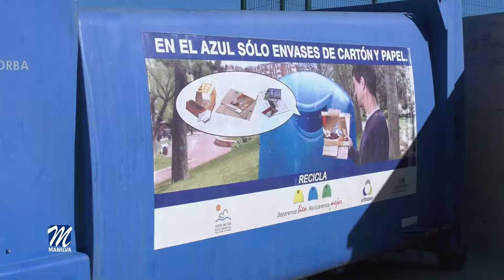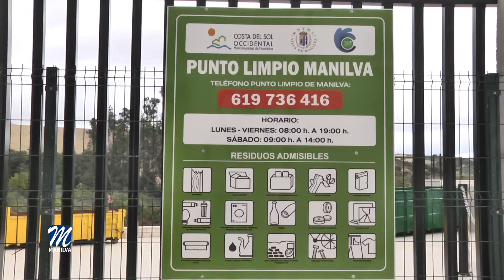No olvides utilizar el Punto Limpio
Desde el Ayuntamiento de Manilva se insiste en el uso del Punto Limpio, ya que esto contribuirá a mejorar la limpieza en nuestra localidad.

Cabe recordar que el Punto Limpio, ubicado en el polígono de La Dehesilla, está abierto de lunes a viernes en horario de 9 de la mañana a 7 de la tarde y los sábados de 9 de la mañana a 2 de la tarde,  y aunque a diario es utilizado por muchos ciudadanos, se hace necesario recordar que está prohibido dejar enseres junto a los contenedores de basura por el impacto visual que conlleva.

El usuario doméstico, nunca empresas ni grandes ni pequeñas, llegará a la oficina de la citada instalación y el operario le recibirá para darle información y tomarle los datos, antes de hacer uso de las instalaciones. Solo se admiten residuos generados por particulares y no de origen industrial.

Nos encontraremos con dos zonas diferenciadas:

Una plataforma inferior a la que principalmente tienen acceso los camiones de las empresas gestoras autorizadas para la retirada de los contenedores cuando estos estén llenos, así como la cuba para vertido de escombros, a la cual tienen acceso los usuarios, bajo la supervisión del operario.

La cantidad kilos de residuos será de un máximo de 5 sacas diarias.

En la Plataforma superior, existe una zona cubierta, para depositar elementos que puedan verse deteriorados por las inclemencias del tiempo, así como una zona de recogida de residuos especiales que por su naturaleza puedan producir derrames, en la cual se encuentra una arqueta para la recogida de lixiviados vertidos o derramados.
Por otro lado, encontramos contenedores de gran volumen para maderas, restos de podas, plásticos rígidos, material férrico y voluminosos.

En los contenedores de pequeño volumen, se depositan papel, envases y vidrio.

Algunos de los materiales que no se admiten en los puntos limpios son:

Residuos orgánicos, residuos infecciosos, residuos o materiales explosivos, neumáticos, residuos radiactivos, residuos derivados de la actividad industrial, independientemente del sector, así como residuos sin identificar o sin segregar (por ejemplo una caja o un contenedor con basura de todo tipo).